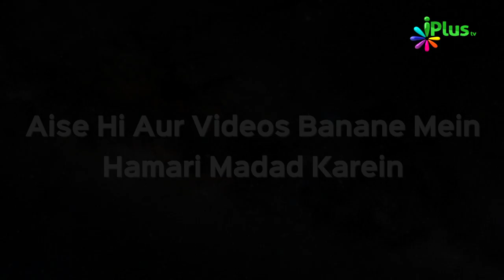Nabiyon Ka Apne Walidain Ke Saath Husn e Sulook | Waalidain Ke Saath Husn e Sulook 09 | Humaid Hasan